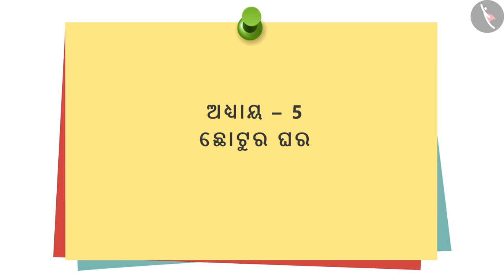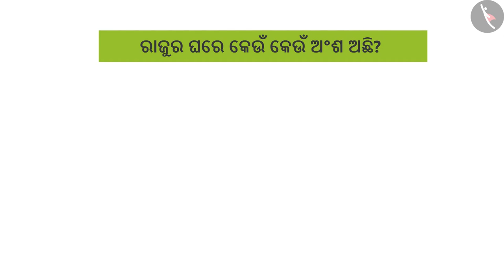ଛୋଟୁର ଘର | Part 1/1 | Chhotu's House | Odia | Class 3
कक्षा 3 | NCERT | ଛୋଟୁର ଘର | Part 1/1 | Chhotu's House | Odia | Class 3 | ଆମ ଚାରିପାଖରେ ଜିନିଷ

Class 3 | NCERT | Chhotu's House |  | Things Around us

In this video, we will study about Chhotu's House.